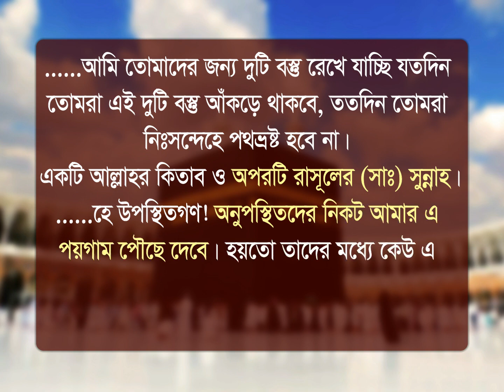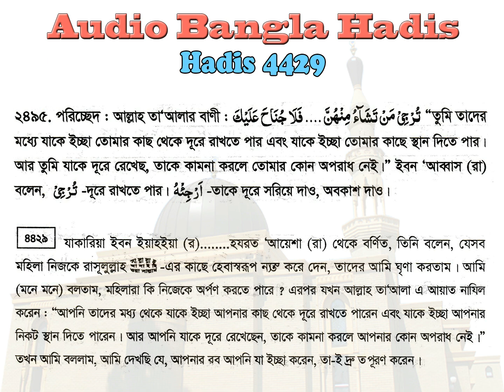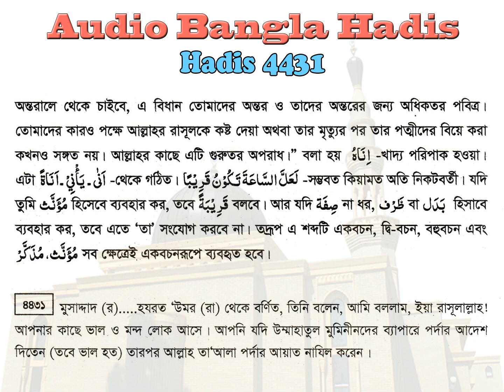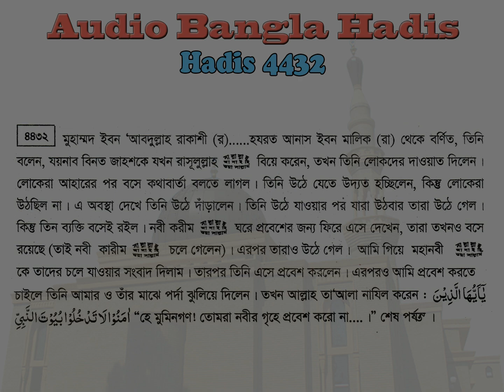বুখারী শরীফ বাংলা, ৮ম খন্ড, হাদিস ৪৪২৯-৪৪৩২ | Bukhari Sharif Bangla, Hadis 4429-4432